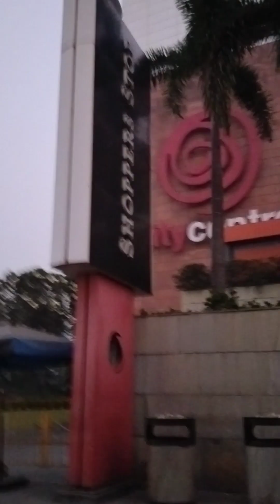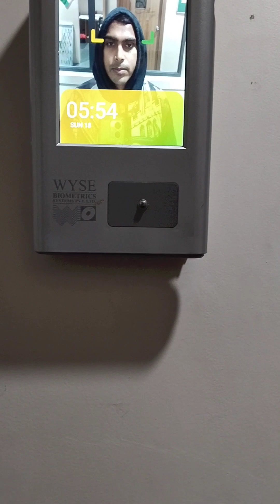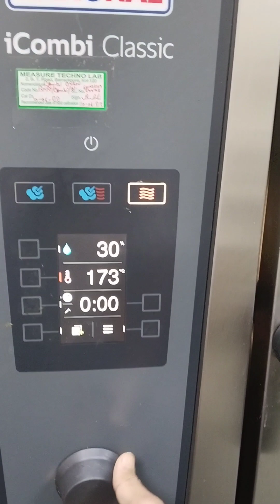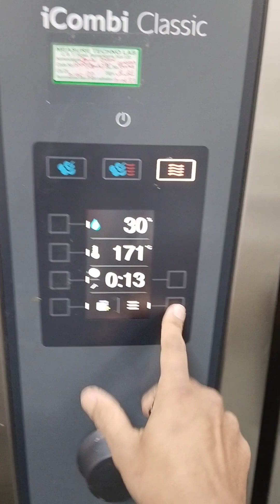রবিবারের স্পেশাল ব্লক প্রথম পর্ব , ‌ Sunday special blog first part